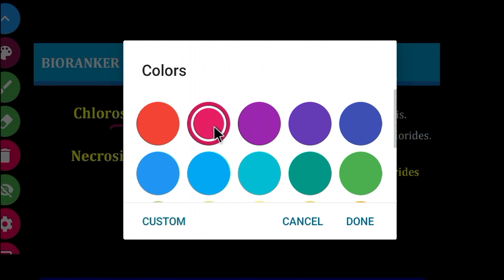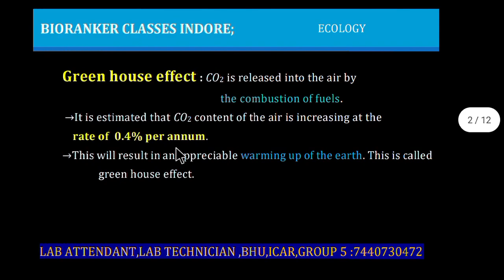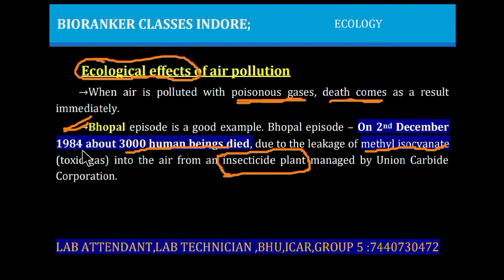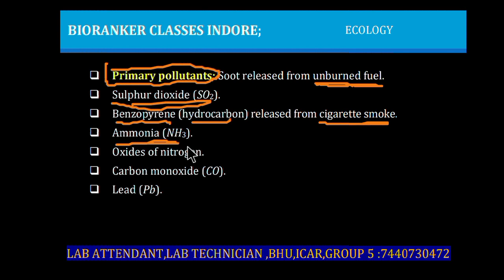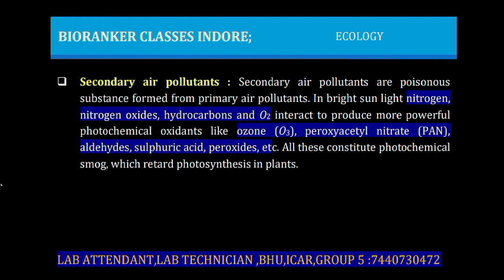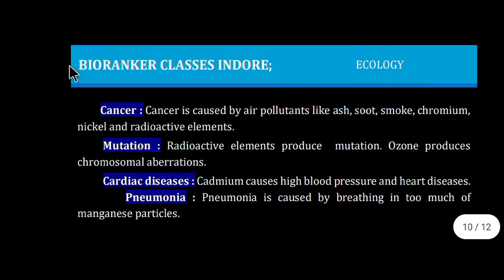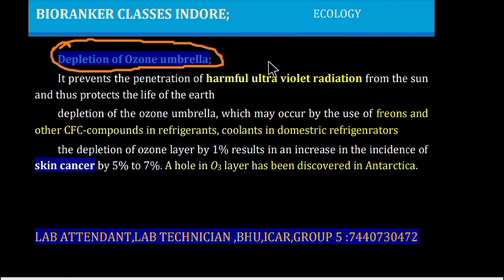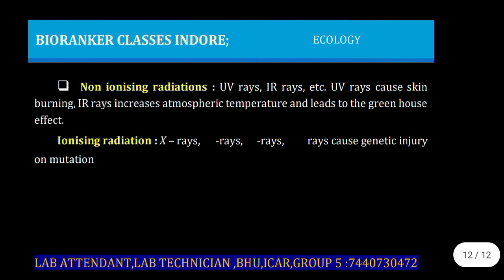Lab Attendant Classes|Group 5 Preparation|Ecology Lecture|group 5 vacancy 2023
Lab Attendant Classes|Group 5 Preparation|Ecology Lecture|Paramedical Classes
Lab attendant preparation|Group 5 lab attendant preparation|10 important Questions
group 5 lab attendant
group 5 lab attendant syllabus 2022
group 5 lab technician paper
group 5 lab technician old question papers
group 5 lab technician vacancy 2022
lab attendant,lab attendant question paper
group 5 preparation,group 5 previous year question paper
mppeb group 5 vacancy 2022
mppeb group 5 vacancy 2023
group 5 vacancy 2023
bioranker goup 5 preparation
👉follow Jay Sondhiya Sir on instagram

✍️Our telegram group link For all exams join for pdf
Our Important playlists check ✅ now ✍️

Our Exams related terms
Our adress (Offline classes in Indore)